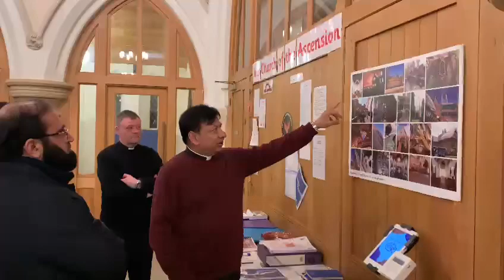Sahabzada Dr Syed Hamid Farooq visit to Church of Ascension Salford UK United Kingdom Part 13